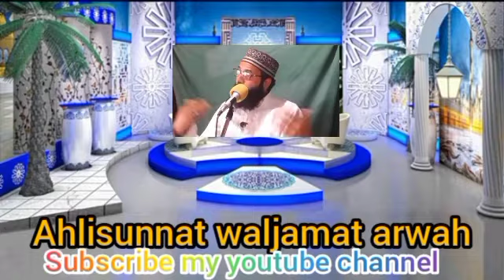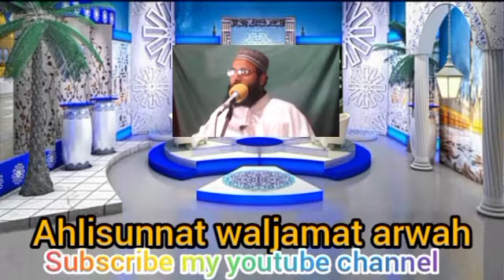MOULANA HILAL Malik about sheikhul islam Dr Tahir ul Qadri sahb